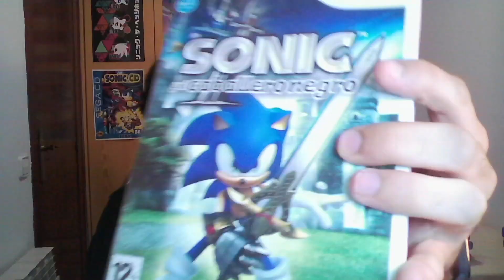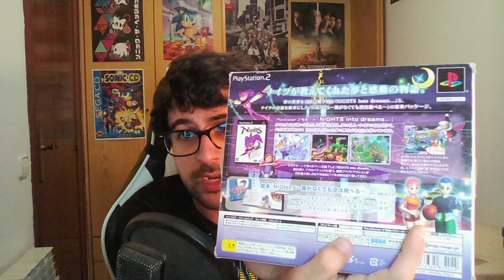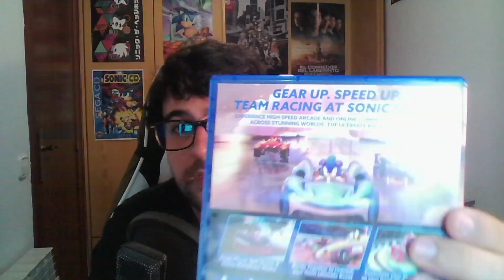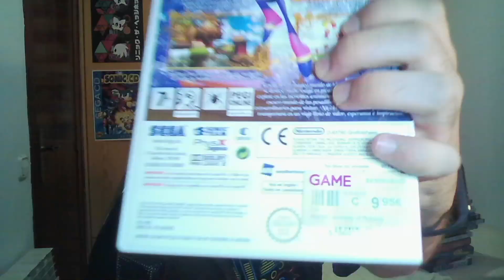Mi Colección de Juegos de Sonic (30 Aniversario) | Sergindsegasonic